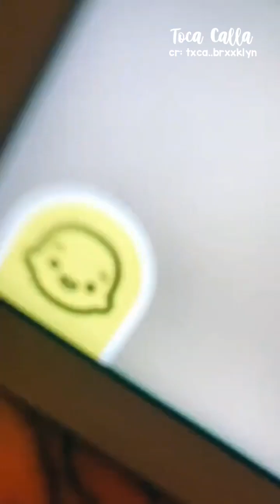HURRICANE HILARY 🌩😱 || *WITH VOICE* 🔊 || Toca Boca TikTok Roleplay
CREDITS: txca..brxxklyn